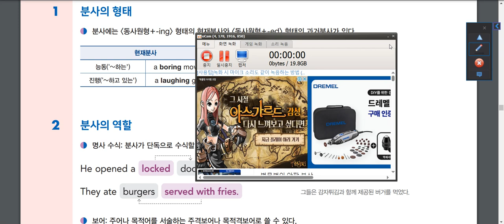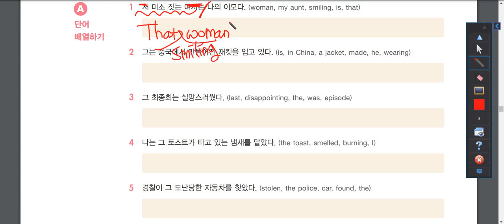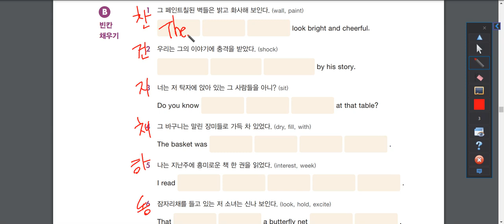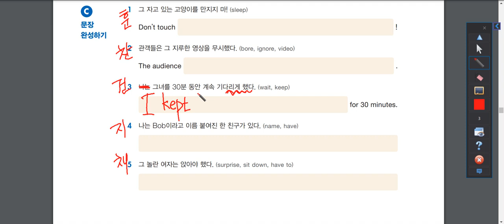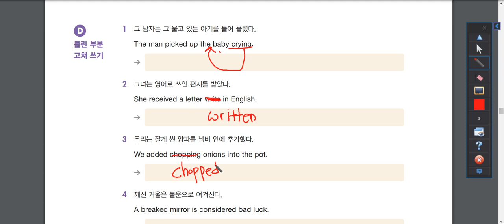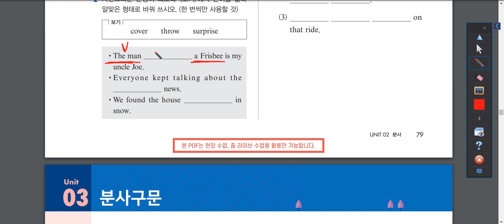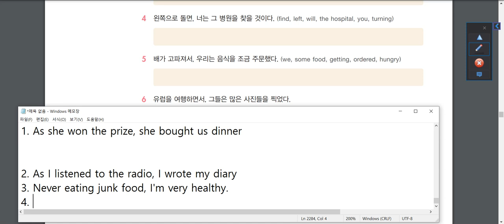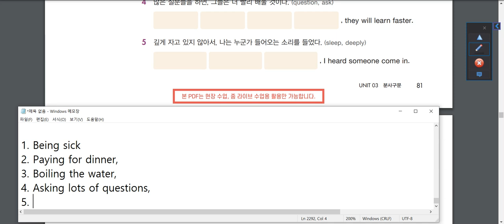쓰마중 2권 분사